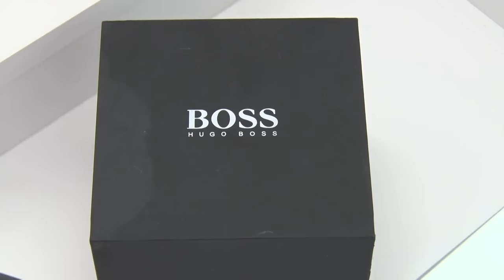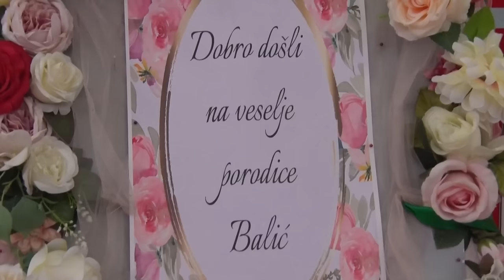Svadbeno veselje Porodice Balic Asad i Sumeja Delimedje 12.08.2022.